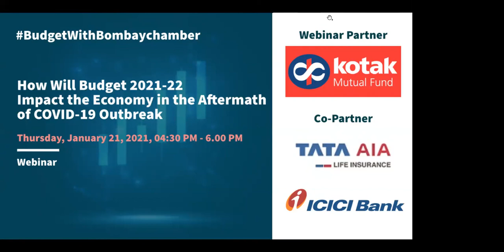How Will Budget 2021-22 Impact the Economy in the Aftermath of COVID-19 Outbreak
Welcome Address
Anjali Bansal,
Senior Vice President, Bombay Chamber and Founder, Avaana Capital

Keynote Address on Expectations from Union Budget 2021-22
Nilesh Shah,
Chair, Banking, Finance & Capital Markets Committee, Bombay Chamber and Group President  & Managing Director, Kotak Mahindra Asset Management Company Limited

Panel Discussion on :  Expectations From Union Budget 2021-22

Moderator :
Uday Bhansali
President - Financial Advisory, Deloitte

Panel Members
Nilesh Shah
Group President  & Managing Director, Kotak Mahindra Asset Management Company Limited

Asit Bhatia

Rajiv Anand-
Executive Director, Axis Bank

Q&A Session